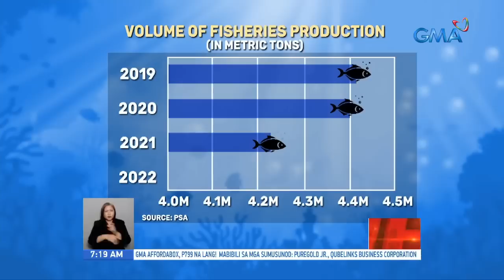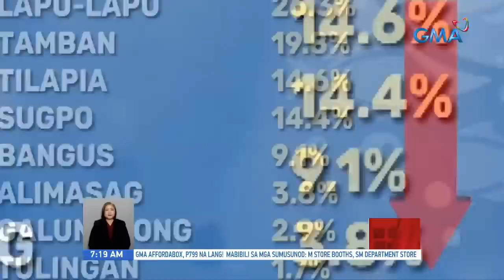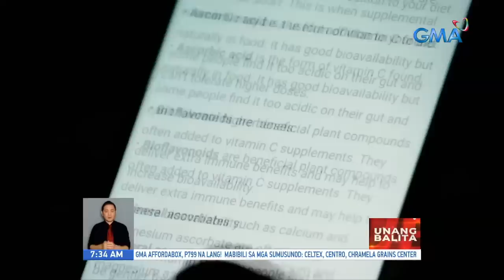Unang Balita sa Unang Hirit: February 01, 2023 [HD]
Narito ang mga nangungunang balita ngayong WEDNESDAY, FEBRUARY 1, 2023:

Kilo-kilong kamatis, itinapon na lang dahil hindi maibenta | DA, nakikipag-ugnayan na sa mga restaurant para maibenta ang mga kamatis
Ilang bulaklak sa Dangwa, tumaas na ang presyo
WRAP: Mga mangingisda sa Parañaque, kaunti na ang huli kaya maliit na rin ang kita
Big-time LPG price hike, epektibo na
Mga alagang hayop, pinapayagan nang isakay sa LRT-2 | DOTr, pinag-aaralan ang mga petisyong taas-pasahe sa LRT-1, LRT-2, at MRT-3
Dina Bonnevie, kinumpirma na si Alex gonzaga ang young actress na tinutukoy niya sa viral presscon
GMA Kicks off 2023 with strong online presence